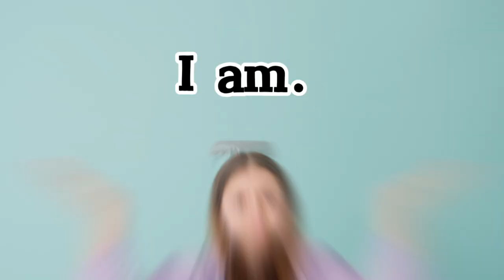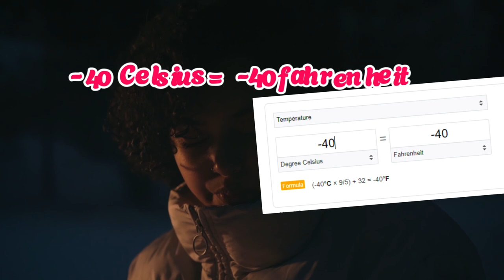ඇයි ඔටුවොන්ට ඇහිපිහාටු තුනක් තියෙන්නෙ? | 20 Amazing Things You've Never Heard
ලෝකය පිළිබඳ විස්මිත කරුණු 20ක්
1. උණු වතුර සීතල වතුරට වඩා වේගයෙන් අයිස් බවට පත්වේ.
2. මොනාලිසාට ඇහි බැම නැත.
3. "The quick brown fox jumps over the lazy dog" යන වැකිය ඉංග්‍රීසි භාෂාවේ සෑම අකුරක්ම භාවිතා කරයි.
4. ශරීරයේ ශක්තිමත්ම මාංශ පේශී දිවයි.
5. කුහුඹුවන් පැය 12 ක කාලයක් තුළ විවේක ගන්නේ විනාඩි 8 ක් පමණි.
6. "I Am" යනු ඉංග්‍රීසි භාෂාවේ කෙටිම සම්පූර්ණ වාක්‍යයයි.
7. Coca Cola මුලින් කොළ පාටයි.
8. ලෝකයේ වඩාත්ම පොදු නම මොහොමඩ් ය.
9. සඳ සෘජුවම ඉහළින් ඇති විට, ඔබේ බර තරමක් අඩු වනු ඇත.
10. හමන කාන්තාර වැලි වලින් ආරක්ෂා වීමට ඔටුවන්ට ඇසිපිය තුනක් ඇත.
11. ඉංග්‍රීසි භාෂාවේ ඇත්තේ ස්වර පහම පිළිවෙලට ඇති වචන දෙකක් පමණි, "abstemious" සහ "facetious".
12. සියලුම මහාද්වීපවල නම අවසන් වන්නේ ඔවුන් ආරම්භ කරන අකුරින් ය.
13. එක්සත් ජනපදයේ සෑම පුද්ගලයෙකුටම ණයපත් (credit cards) දෙකක් තිබේ.
14. TYPEWRITER යනු යතුරුපුවරුවේ එක් පේළියක පමණක් අකුරු භාවිතයෙන් සෑදිය හැකි දිගම වචනයයි.
15. සෙල්සියස් අංශක සෘණ 40 හරියටම ෆැරන්හයිට් අංශක සෘණ 40 ට සමාන වේ.
16. ඔවුන්ගේ හදවතට සහ ස්නායු පද්ධතියට බලපාන තියෝබ්‍රොමින් අඩංගු බැවින් චොකලට් වලට සුනඛයන් මරා දැමිය හැක.
17. කාන්තාවන් පිරිමින්ට වඩා දෙගුණයක් පමණ ඇසිපිය හෙළයි.
18. හුස්ම හිරකරගෙන මැරෙන්න බෑ.
19. වැලමිට ලෙවකන්න බැහැ.
20. ඌරන්ට උඩ බලන්න බෑ.